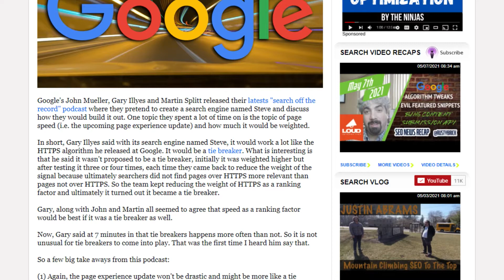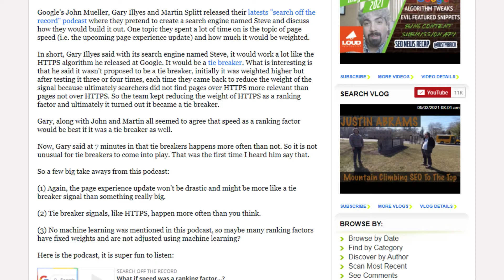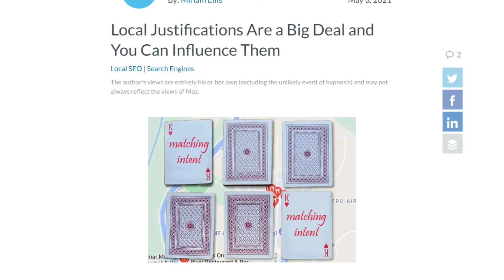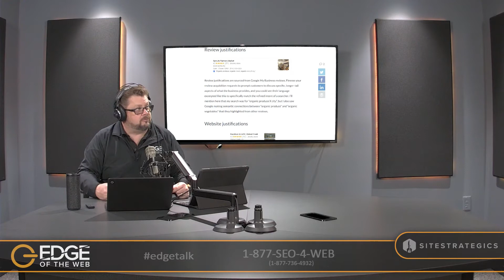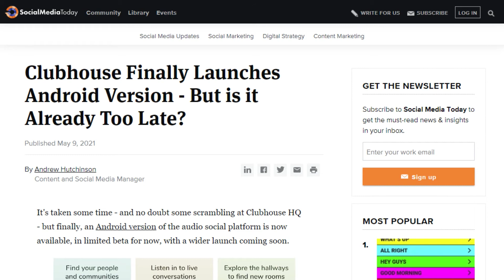418 | News from the EDGE | Week of 5.10.2021 - Barry’s SEOSUPERSHIRT (It’s Not New)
On this week’s News From The EDGE, host Erin Sparks, Wix’s Mordy Oberstein and EDGE Media Studio’s Creative Director Jacob Mann set expectations for Core Web Vitals, talk about the Moz analysis of GMB’s local justification, and weigh in on Clubhouse.

- Core Web Vitals claimed to be a minor tie breaker
- Local Justifications give an edge to GMB users
- Clubhouse launches on Android, but the hype might be gone
- Barry Schwartz